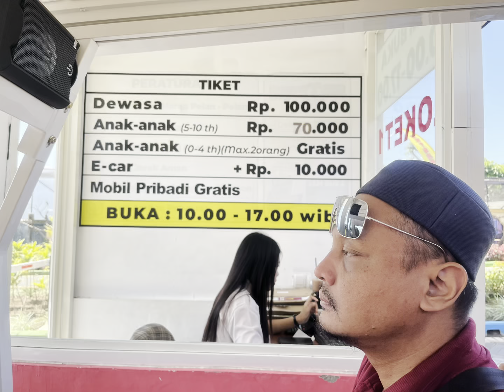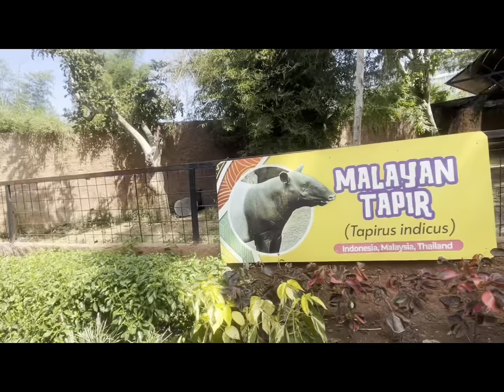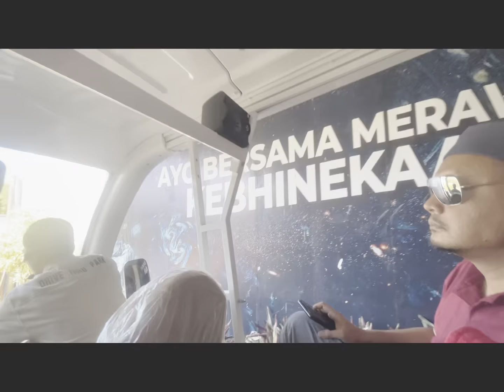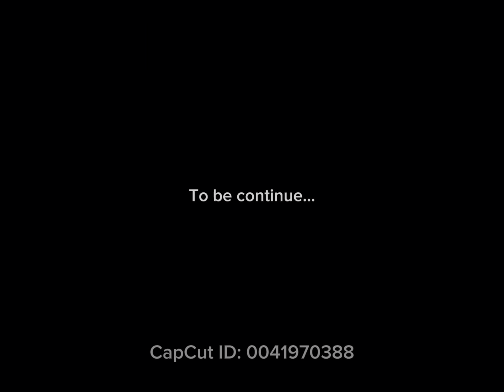Liburan ke Malang PART 1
Liburan ke Malang Part 1 menuju jatimpark 2, drive thru park & baru secret Zoo